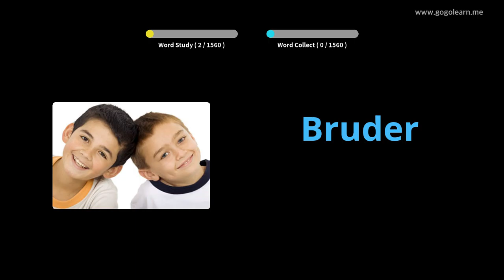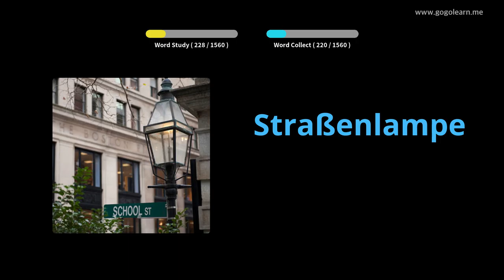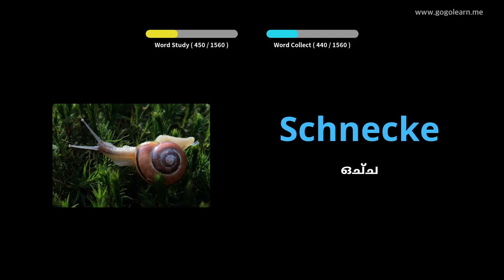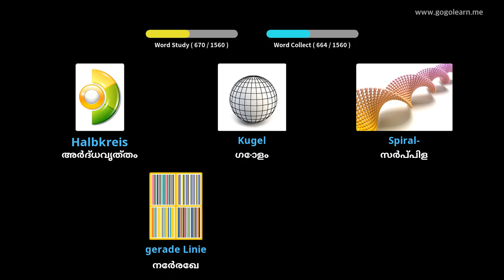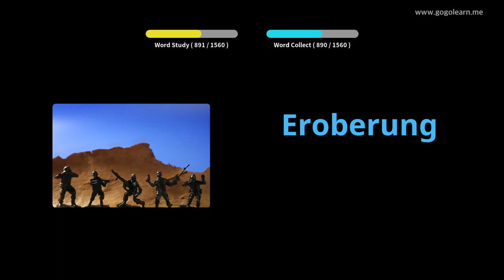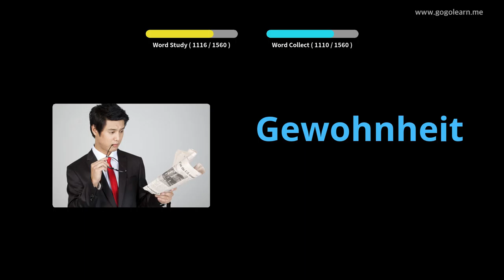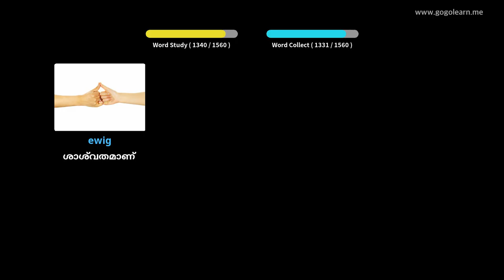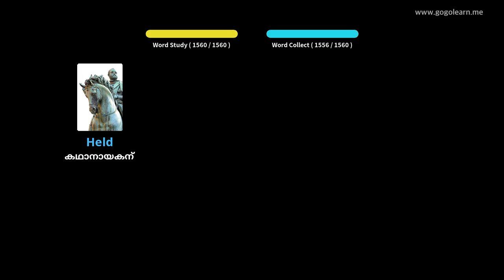ജർമ്മൻ പദാവലി അടിസ്ഥാനം |Golearn